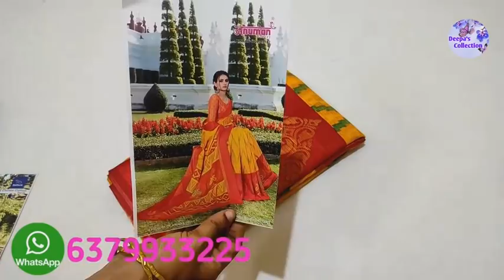Most wanted sarees collection // (3/7/21) DEEPA'S COLLECTION